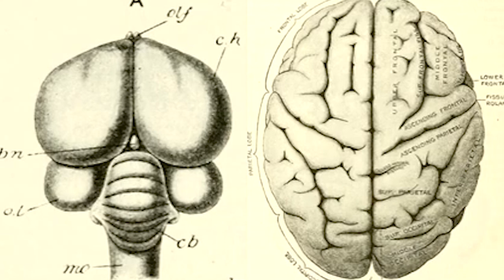Here's how animals sleep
Have you ever wondered how animals sleep? In this video, you'll find some of the funniest and cutest ways of sleeping in the animal kingdom.

0:00 Fish: sleep with eyes open
0:52 Whale: submarine-launched ballistic missiles?
1:37 Migratory birds: sleep in mid-air
2:33 Owl: don't give a hoot about life
3:18 Bat: let's just hang upside down
4:08 Flamingo: sleeping or training?
4:54 Sloth: sleep less than some humans
5:41 Giraffe: my butt is my pillow
6:41 Horse: the winner of the mannequin challenge
7:14 Polar bear: the Sleeping Beauty of Arctica